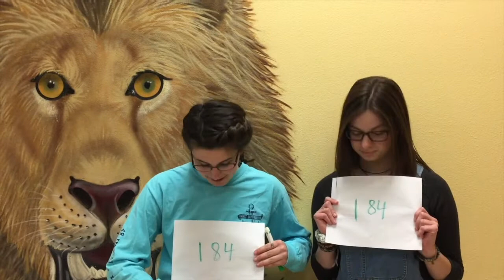Heart Friend Mixer Video 4_28_17